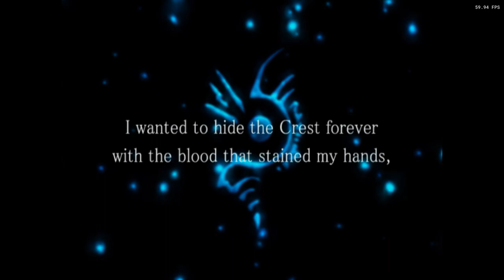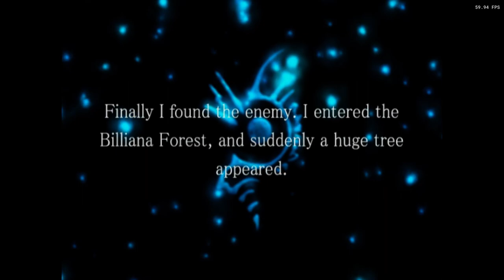Is EverGrace Playable? XBSX2.0 Performance [Series X]